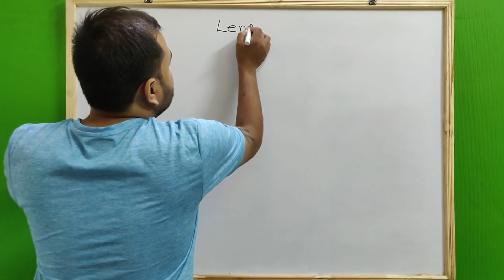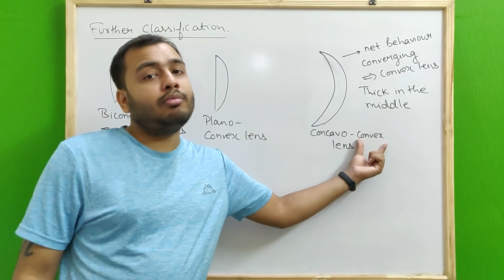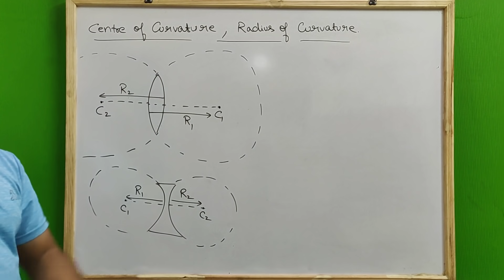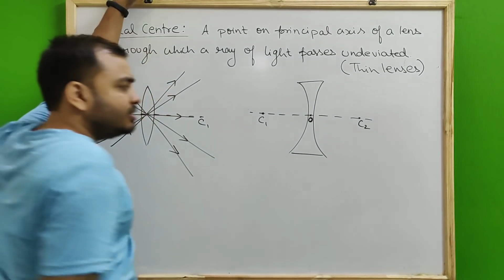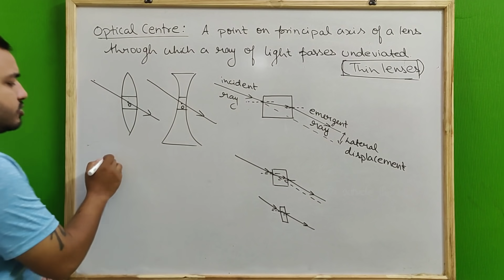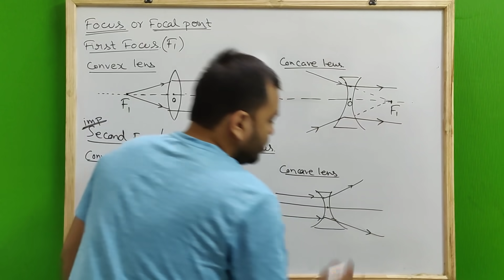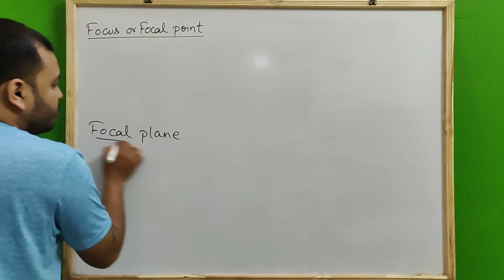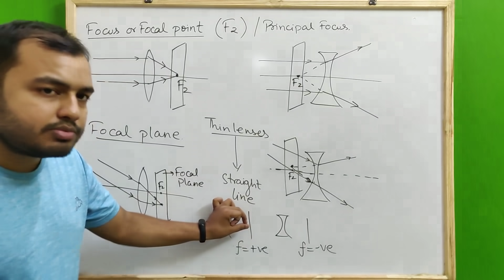Ray Optics 16 : Lens - Introduction : It's Types , Optical Centre , Focus , Focal Length JEE/NEET